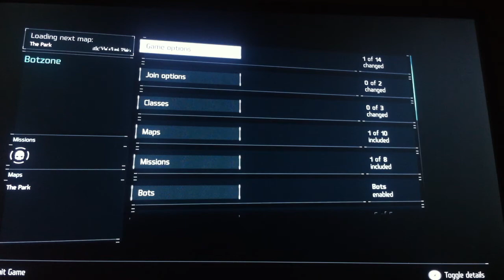Killzone-shadowfall 160+ kills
Watch and like oland thanks guyz